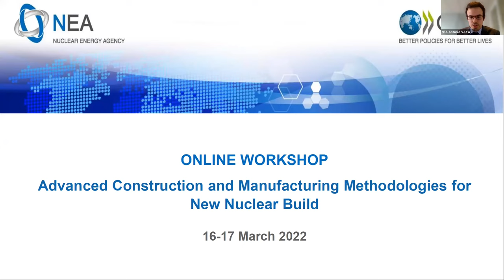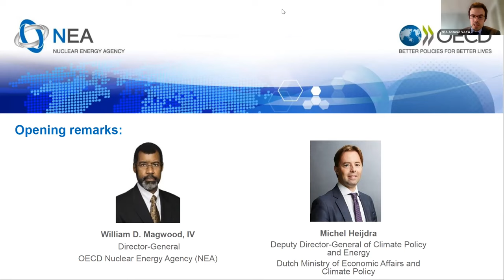NEA workshop: Advanced Construction and Manufacturing Methodologies for New Nuclear Build (Day 1)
The NEA workshop on Advanced Construction and Manufacturing Methodologies for New Nuclear Build explored recent experiences and the development of construction and manufacturing techniques. The event focused on near-term advances in nuclear construction, while also providing some indication of future, more long-term improvements that could be made on the basis of design innovations. Workshop speakers examined the role of regulators and codes and standards organisations in facilitating a wider adoption of advanced construction and manufacturing methodologies.